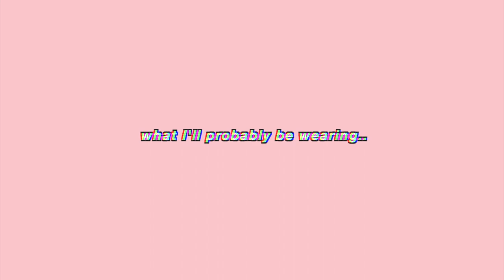LAST MINUTE NEW YEARS EVE OUTFIT IDEAS | EASY & CASUAL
HELLO! I HOPE YOU ENJOYED THIS LAST MINUTE NEW YEARS EVE OUTFIT IDEAS VIDEO!

▷ OUTFIT DETAILS / LINKS
Jewelry
(small hoops, bold hoops, locket necklace, thin dome croissant ring)

Outfit 1
- Black mock neck top (long version)
- Jeans
- Leather Jacket
-Crossbody Bag
- Belt: (similar)
- Boots // different style but my other current fav

Outfit 2:
- Sheer Glitter Top: (similar)
- Tank Top: (similar)
- Jeans
- Belt: (similar)

Outfit 3:
- White Ribbed mock neck
- Black Jeans: (similar)
- Leather Jacket
- Denim Jacket: (similar)
- Belt: (similar)

Outfit 4:
- Skirt: (similar- not as light)
- Sheer tights
- Belt: (similar)

(Outfit 5):
▷ MUSIC
-Burbank - Sorry I Like You: